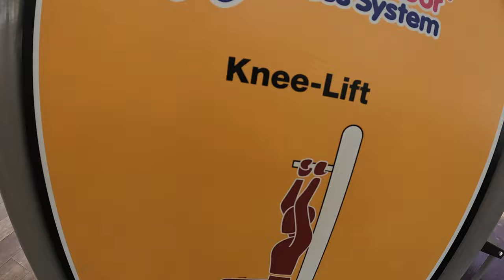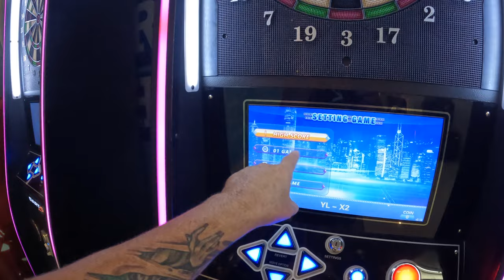DECATHLON Philippines SPORTS STORE & SM BOWLING Alley Angeles City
Anne and I ran over to SM Clark to price a couple items and ended up touring SM Bowling alley while we were there, they not only have bowling but also offer table tennis billiards darts and a couple coin operated basketball games.

After touring SM Bowling we grabbed a bite to eat at Army Navy and then made our way over to Decathlon Philippines sporting goods store.  What a store this is... they say they cater to over 70 different sports and I believe it, they have just about everything you could need in regards to sporting goods.

Come with us as we tour a couple places we have not been before, check the prices and see if there's something that interests you...